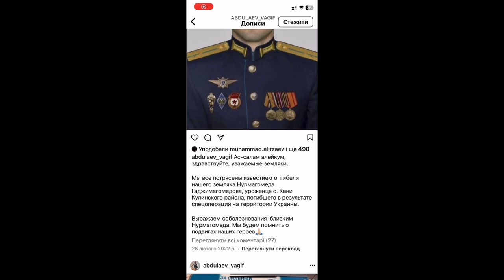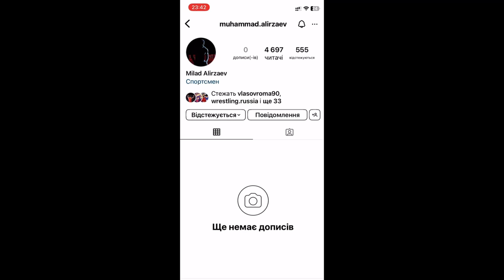Neutral wrestler Milad Alirzaev supports war against Ukraine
Milad Alirzaev won a license to the Olympic Games.

He liked 3 posts in support of Russian aggression against Ukraine on Instagram

Alirzaev also took part in the "Memorial to the Russian Hero Lieutenant General Kutuzov" tournament, a propaganda event in support of the war.
Roman Kutuzov is a Russian war criminal who participated in the war against Ukraine. In June 2022, he was killed by the Ukrainian military during the battle.

A video dedicated to Kutuzov was also shown during the tournament, and his "combat feats" were told about.

Alirzaev was photographed with joy and a smile on his face in front of a large portrait of the occupier in military uniform, and was happy to pin medal with the image of him on their chests.

What's this if it's not clear support for the war? Alirzaev was photographed next to a portrait of the war criminal Kutuzov, and medal with his image hung around his neck.

🔥 Base of Ukrainian sports -  це оперативна інформація про перемоги та поразки українських спортсменів. Окрім звичайного висвітлення змагань, ми займаємось доведенням участі російських спортсменів в окупації України.

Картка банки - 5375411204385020